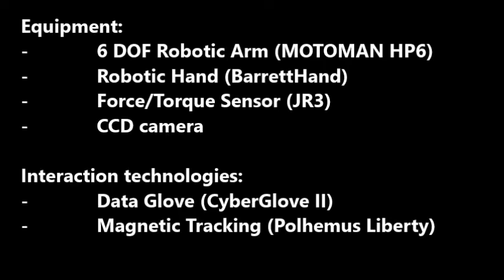Human-robot interaction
Human-robot interaction, static and dynamic gestures, movement epenthesis, human-robot cooperation, neural networks, recurrent neural networks